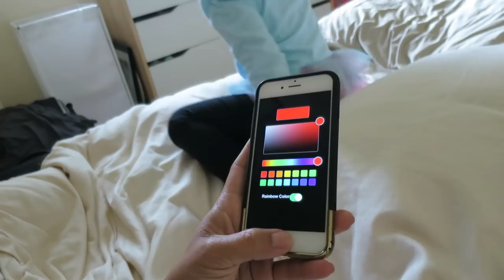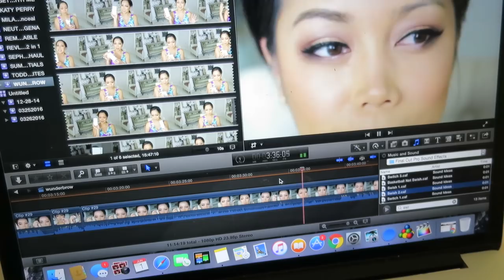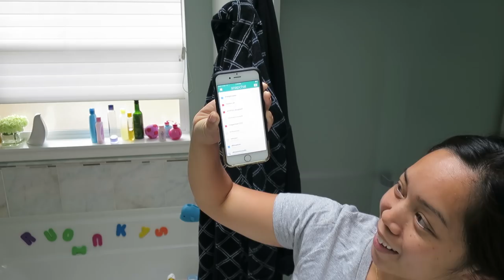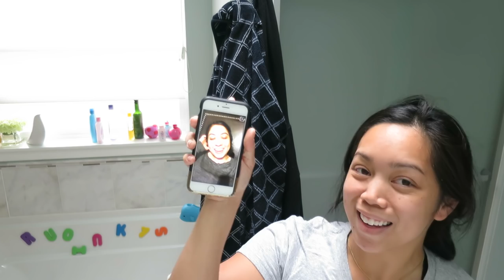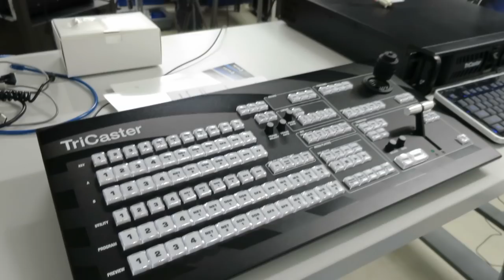ACCIDENT AT MAMA'S HOUSE! - June 01, 2016 - ItsJudysLife Vlogs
Judy's Links

Benji's Links

Vlog Camera We Use:

Blendtec Blender